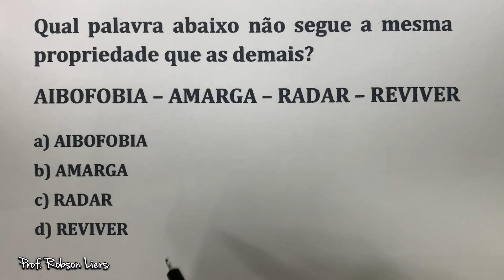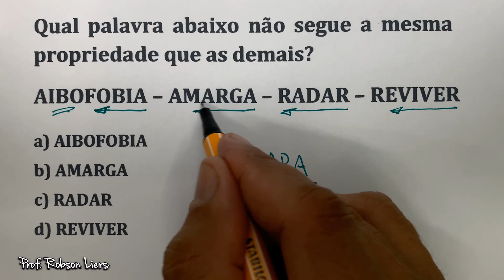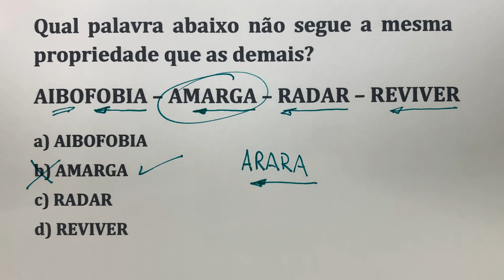Tente encontrar a lógica dessa questão de CONCURSO de RACIOCÍNIO LÓGICO | Prof Robson Liers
Pare de fugir dos concursos por causa da Matemática 🤯

Se você quer ver seu nome na lista de APROVADOS em uma das 55 mil vagas de concurso que serão abertas em 2023, mas você ...

🚀 Tem dificuldade em matemática.

🚀 Está começando do zero a estudar pra concursos.

🚀 Já deixou de fazer várias provas porque tinha matemática.

🚀 Já ficou reprovado em algum concurso por causa da matemática.

🚀 E até acha que já passou da idade e não vai aprender mais?

Eu também já estive no seu lugar e sei como é desanimador se esforçar tanto e não ver resultados.

Quero compartilhar com você o método que me ajudou a destravar na matemática e ser aprovado no concurso do Corpo de Bombeiros do Rio de Janeiro, mesmo trabalhando durante o dia e sem tempo de estudar.